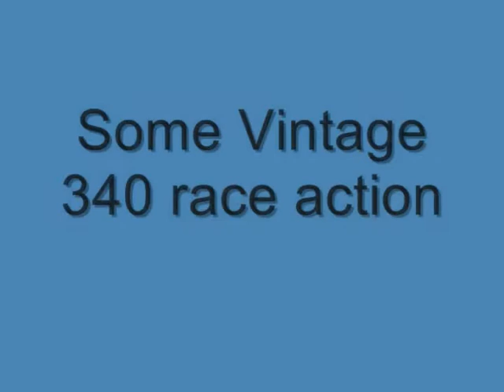Eganville Bonnechere Cup 2010 Snowmobile Oval Race Part 5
***All snowmobile race footage, parts 1-6 from the Closing Day of Racing are up. Check out the other race videos on my youtube channel*** To view more motorized mayhem